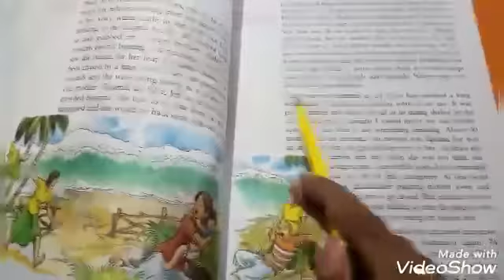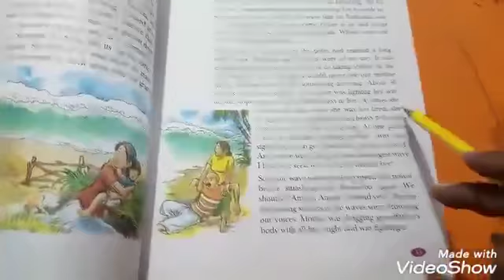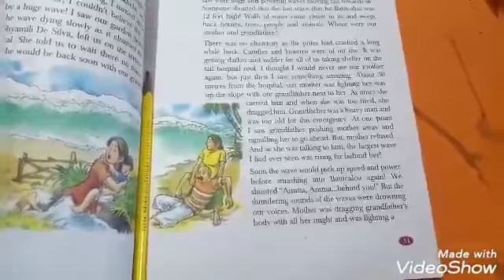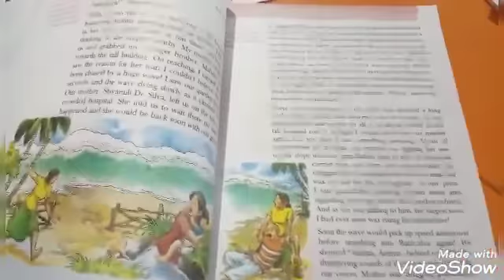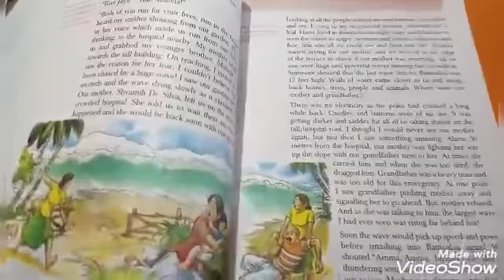Step 5 English 2 December p1